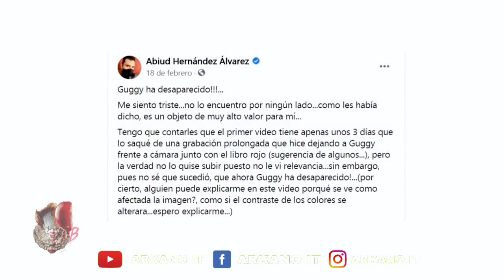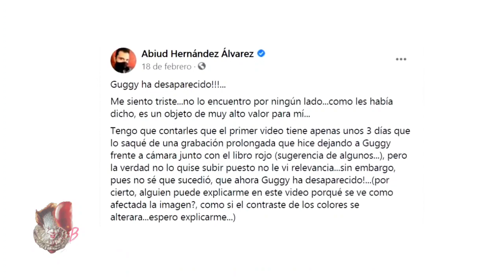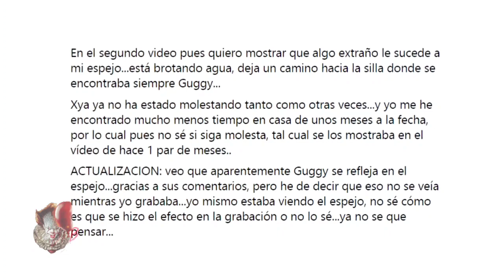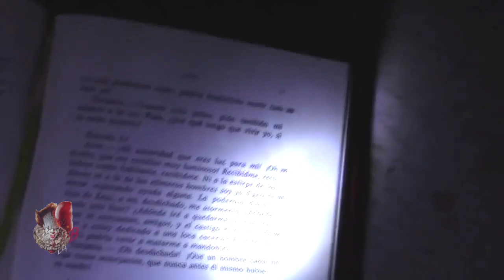El EXTRAÑO CASO DE ABIUD | la entidad xia se muestra 😱👹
el caso de abiud Hernández se hace cada vez más inesperado en esta ocasión la presencia llamada xia se muestra ante la cámara de abiud algo que le aterrizo por completo como acaba esto...
si os perdisteis todos los capítulos aquí abajo os lo dejaré cronológicamente para que lo veáis desde el inicio..

espero que disfrutéis de este nuevo video y que me dejes tu like 👍🏻os invito a subscribirse al canal hazlo ya y no te pierdas ningunos de mis videos también me puedes encontrar en Facebook y Instagram como
arkano It
y si quieres ayudarme puedes hacer una donación al canal para ayudarme a seguir trayendo más contenido como este
experiencias paranormales#Xia#abiud hernandez#ENTIDAD#El EXTRAÑO CASO DE ABIUD#Se muestra#Vídeo de terror 2023#Vídeos paranormales#abiud hernandez alvarez#fantasmas captados en camara#videos de terror real#videos de terror para no dormir#terror extremo#videos de miedo#videos de terror extremo